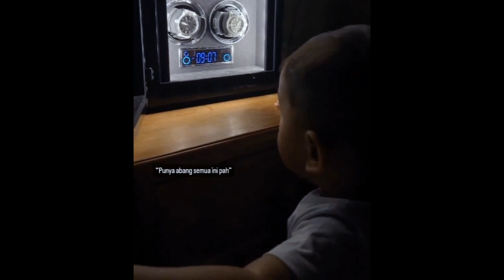🔴 FILDAN DA PUJI KEGELISAN LESTI DIPOSTINGAN TERBARUNYA, BALASAN RIZKY BILLAR JADI SOROTAN PUBLIK